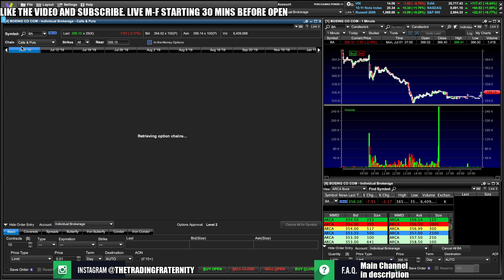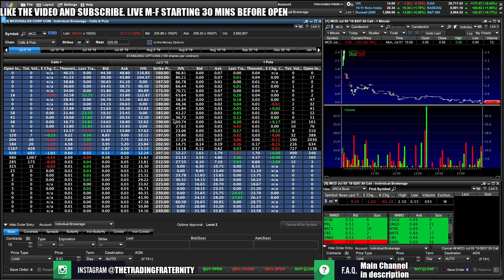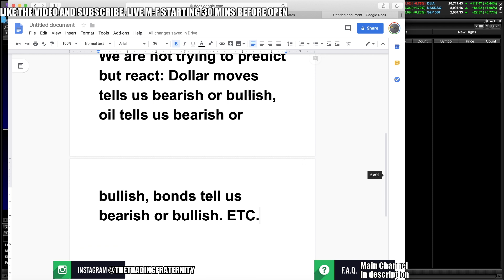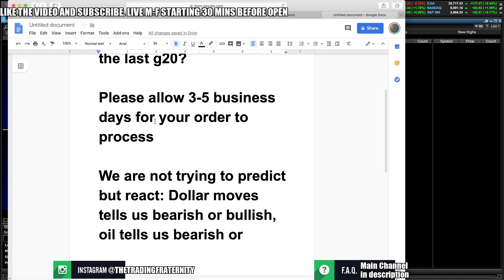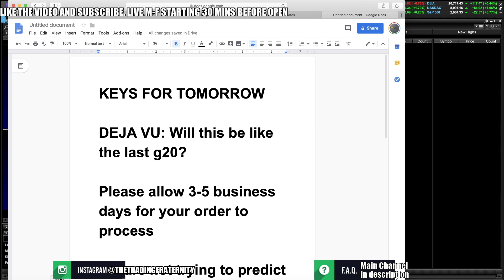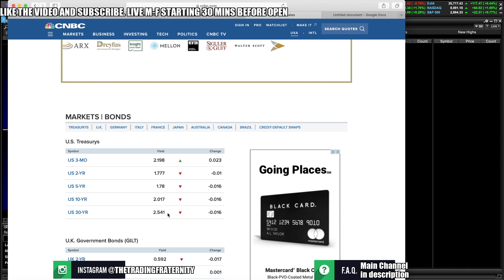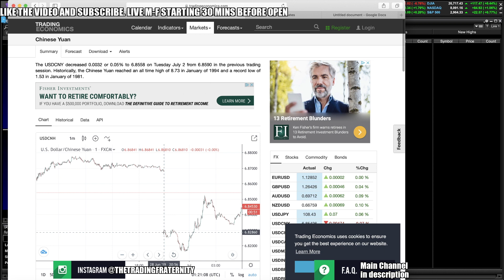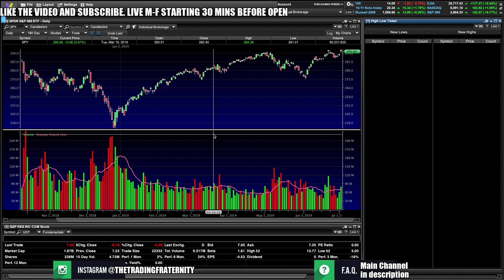STOCK MARKET DEJA VU – My Watchlist For Tomorrow – How To Trade BA STOCK – Stocks & Real Estate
The Stock Market closed at all time highs today on the first trading day of July. As we gear up for a short week in the stock market, investors are asking if the market rally will continue or will this be a repeat of the last G20. I go over this during the second half of the video but start of with my July stocks I want to watch and stocks I want to buy, the top stocks to play regarding all the trade war and stock news, and the portfolio performance of the trades made today. POST YOUR WATCHLIST BELOW AND SEE YOU IN THE MORNING!